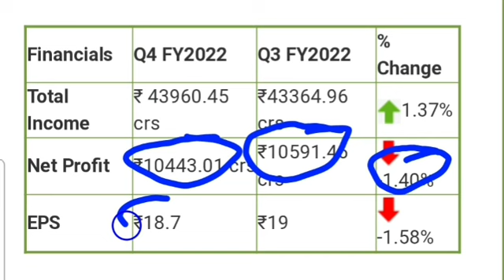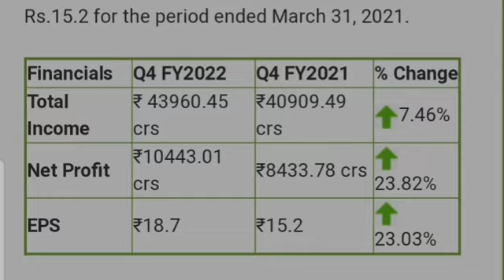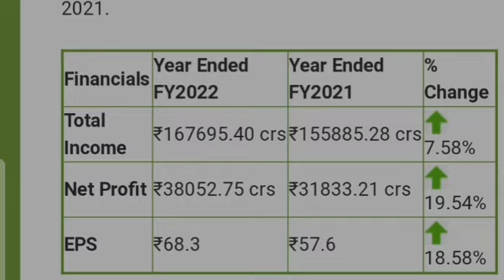HDFC BANK Q4 RESULT ANALYSIS |HDFC BANK BIG NEWS | HDFC BANK SHARE LATEST UPDATE | MONEY MAGIC